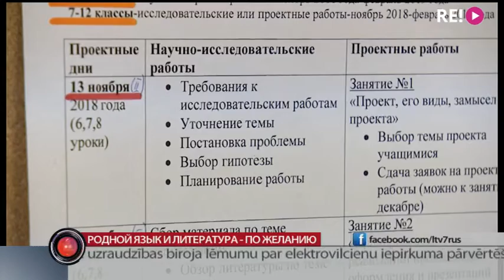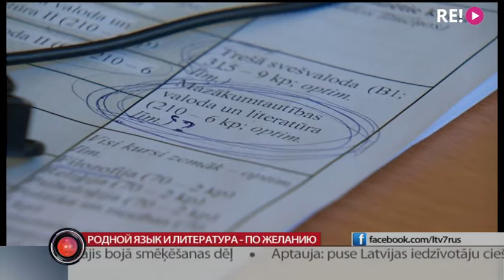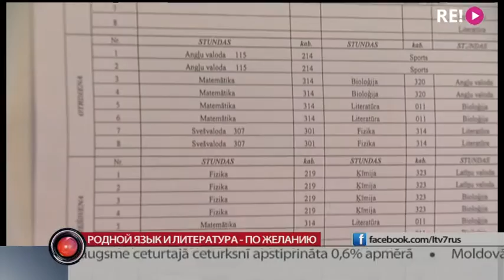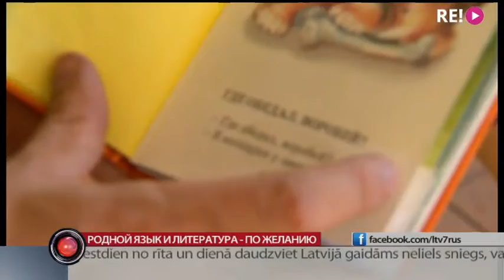Родной язык и литература - по желанию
Русский язык и литература в средней школе — только по выбору. В обязательной программе 10, 11 и 12 класса такому предмету нет места. Это предусматривает новая модель содержания образования, которая заработает с 2020 года. Причём, число часов по этому предмету, даже если его выберут школа или ученик, по сравнению с тем, что есть сейчас, может упасть вдвое. Сергей Герасимов расскажет подробнее.